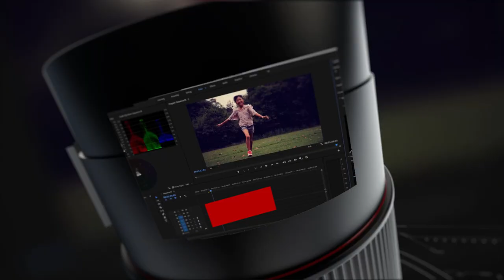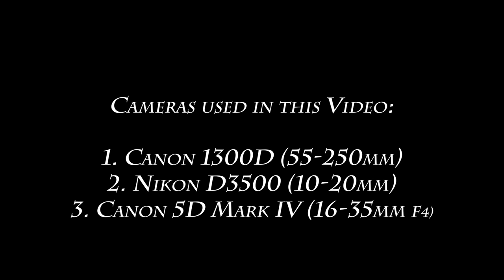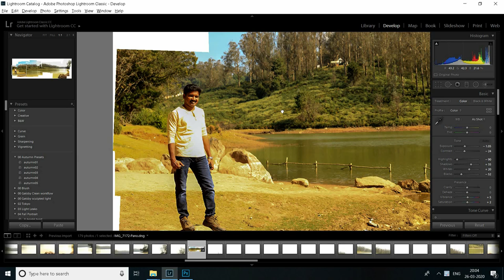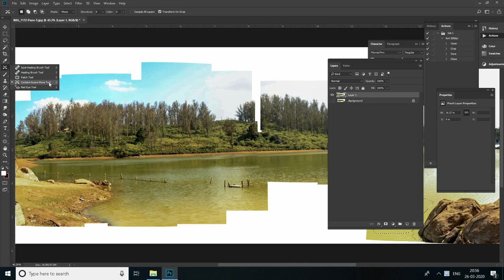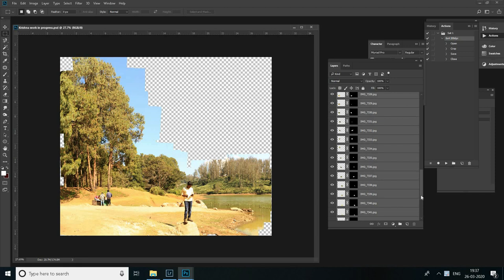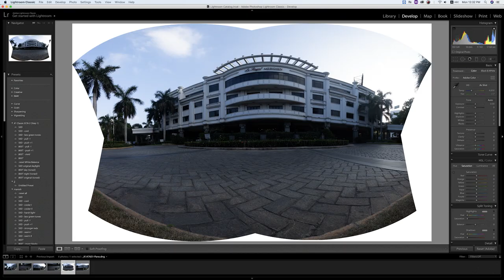Brenizer Method | Photo Stitching Technique | Bokeh Panorama | Tamil Photography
இந்த வீடியோவில் 2 Beginner கேமராக்கள் Nikon D3500 மற்றும் கேனான் 1300D ஆகியவற்றைப் பயன்படுத்தி பயிற்சிகளைக் காண்போம். பனோரமா படங்களை உருவாக்க Wide Angle லென்ஸ் (நிகான் 10-20mm) மற்றும் ஜூம் லென்ஸ் (கேனான் 55-250mm) பயன்படுத்தப்பட்டது. 1 புகைப்படம் Brenizer நுட்பத்தைப் பயன்படுத்தி உருவாக்கப்பட்டது. வீடியோவைப் பார்த்து, இந்த நுட்பத்தைப் பற்றிய உங்கள் கருத்துகள் அல்லது அனுபவத்தைப் பகிர்ந்து கொள்ளுங்கள்!

எதிர்காலத்தில் மேலும் தமிழ் வீடியோ டுடோரியல்களுக்கு குழு சேரவும்!

In this Video we will see tutorials using 2 beginner level cameras Nikon D3500 and Canon 1300D. Used a wide angle lens (Nikon 10-20mm) and Zoom Lens (Canon 55-250mm) to create Panorama images. 1 Photo was created using Brenizer Technique. Watch the video and share your comments or experience about this technique!